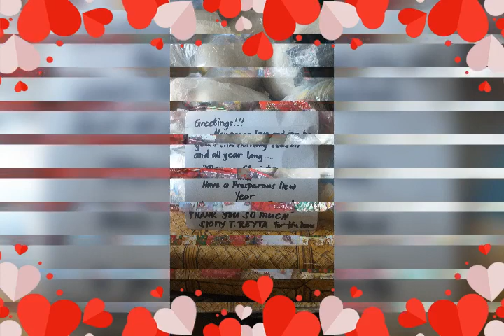sharing is giving the blessing